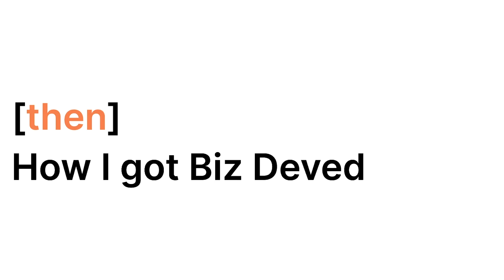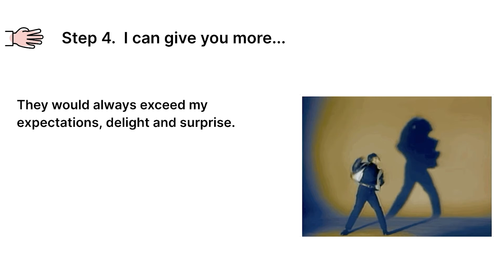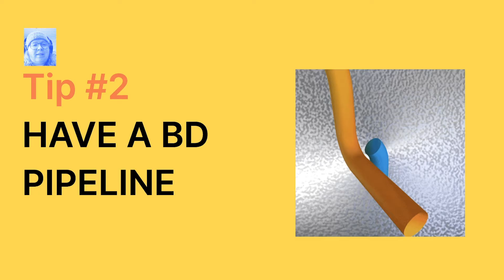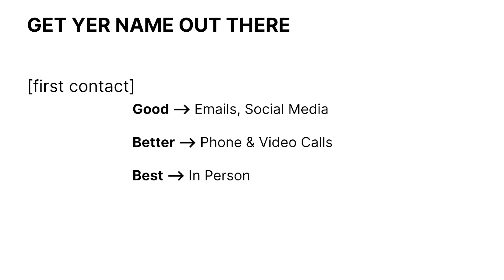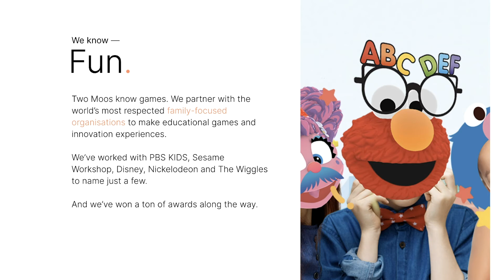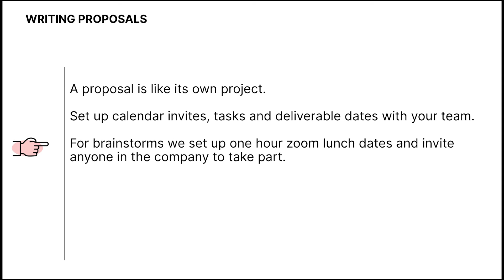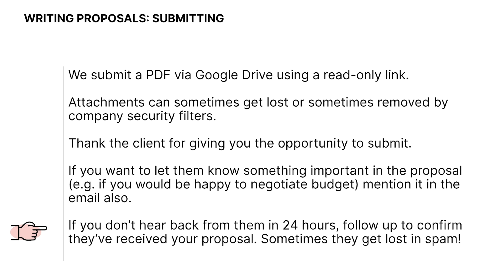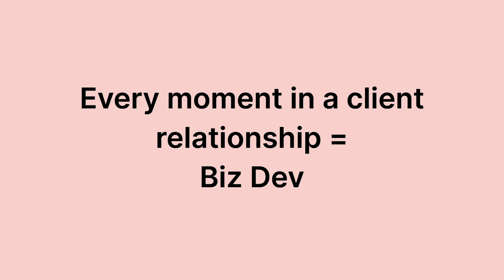How To Biz Dev: A Two Moos Story - Joey Egger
Two Moos is a service-based digital games studio based in Melbourne and New York. We collaborate with the world's biggest family brands to create games, apps and innovation prototypes in the education, health, and entertainment spaces. To win the work, we need to do lots of Business Development, aka BD!

In this fun and visual talk, Joey will share her story of what BD means in the kids' games space, how we win our work, write proposals, grow and maintain our client relationships, and most importantly - have fun doing it.